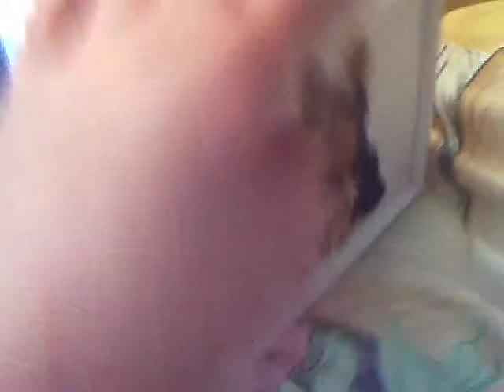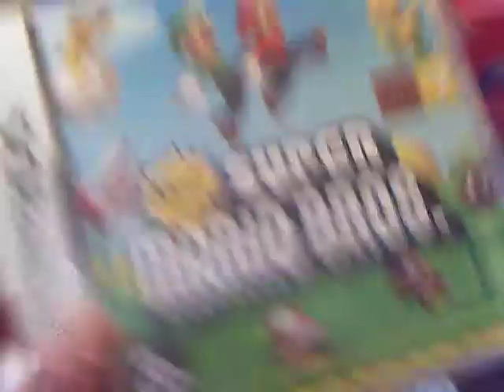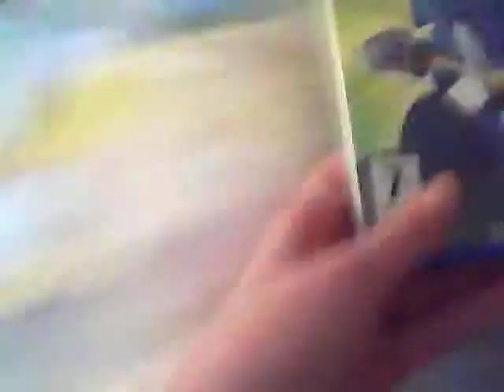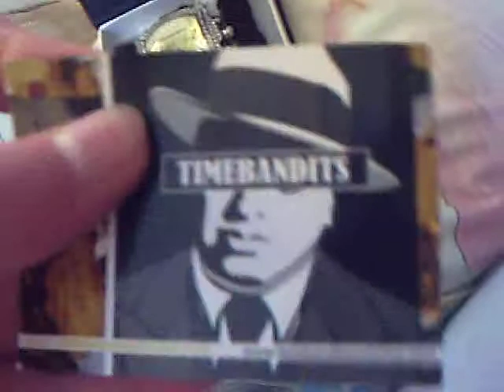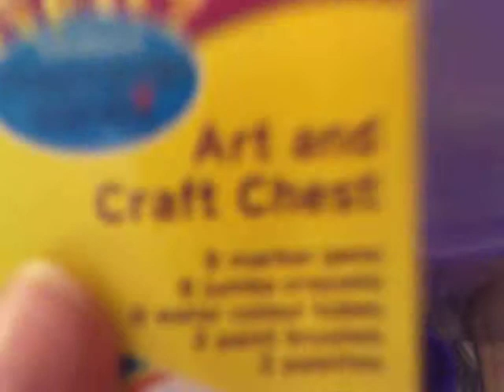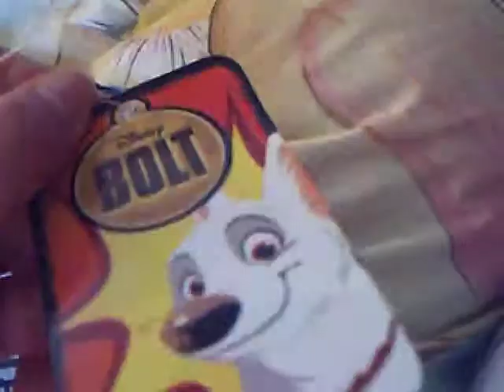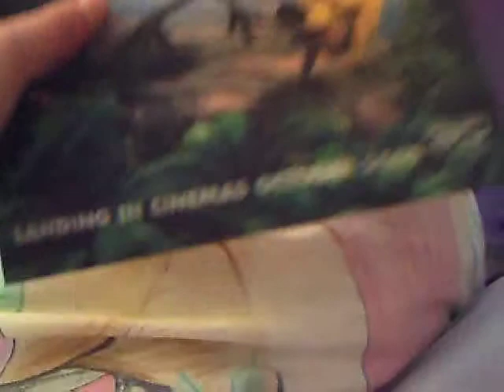What I got for christmas 2 (old kinztube video - Christmas '09)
this is part 2 of one of my old kinztube videos which I failed to upload at that point.